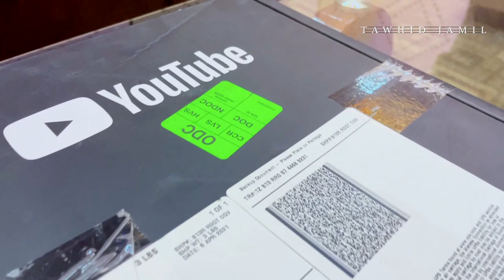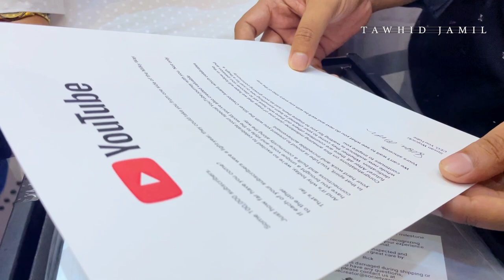তাওহীদ জামিলের ভক্তদের জন্য সুখবর । 1 Lac Subscribers Celebration । Tawhid Jamil । Kalarab, HolyTune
Tawhid Jamil  presents Islamic Song : তাওহীদ জামিলের ভক্তদের জন্য সুখবর । Tawhid Jamil । Kalarab, HolyTune
Bangla Islamic Gojol, islamic Gojol, more Islamic Songs and video on our Youtube channel.